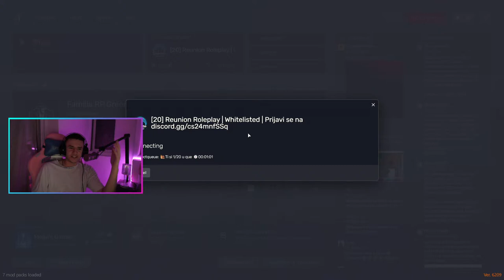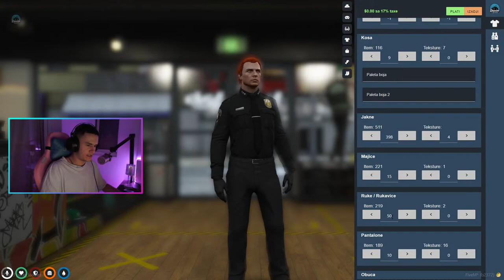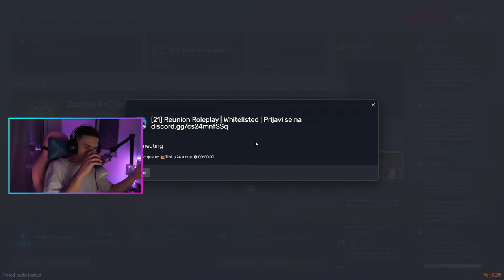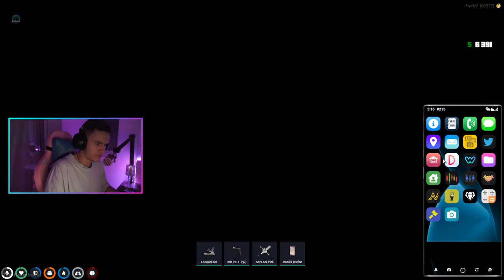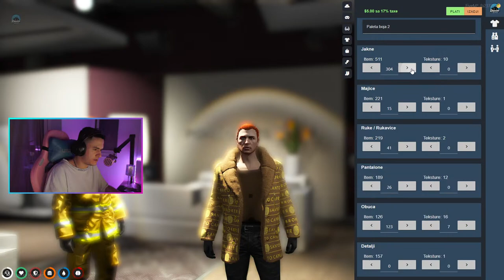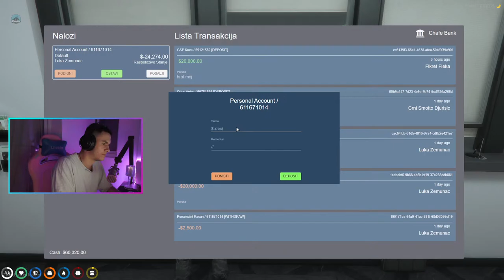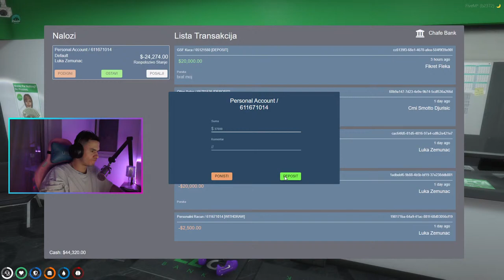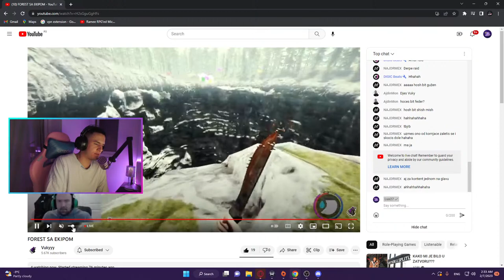🔴 UBIJAMO APRCA !? / ZEMUNSKI KLAN - GTA 5 ROLEPLAY 🔴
💲        TOP DONATORI:

             ☑️  1. keako_ee €2,637.00                                   🏆
             ☑️  2. Vuky €2098.00                                          🏆
             ☑️  3. JONNY €1401                                             🏆
             ☑️  4. Rammo  €1,373.00
             ☑️  5. Balkan_man €1,337.00
             ☑️  6. Veki €1243
             ☑️  7. Ludakuca €1200.00
             ☑️  8. staxxgt €1150.00
             ☑️  9. MILAN PSIHO €1110.00
             ☑️  10. Jankezz €1000.00

- PJESME ZA DONACIJE:

| 🎵 10eura DEVITO - MILI MILI |
| 🎵 20eura CVIJA X COBY - ZIVOT SKUP |
| 🎵 50eura Jana - Sta ce ti pevacica |
| 🎵 100eura Dragana Mirkovic - Pitaju me u mom kraju |
| 🎵 200eura Nikola Rokvic - Koliko sam usana poljubio |